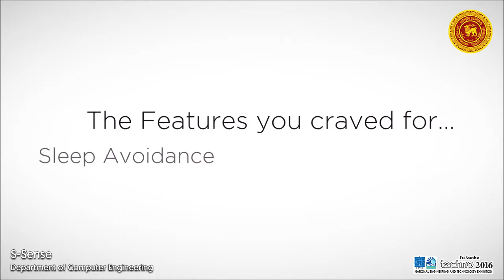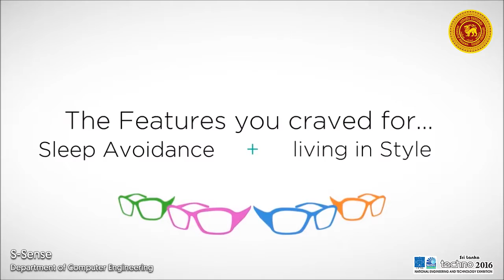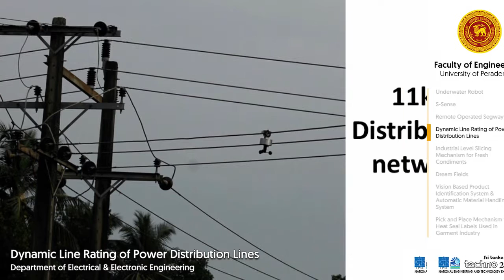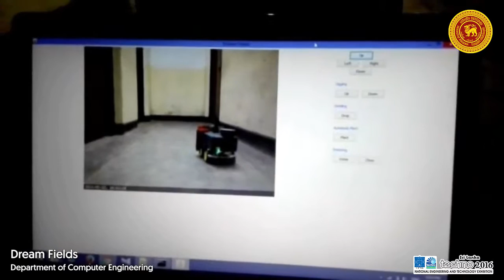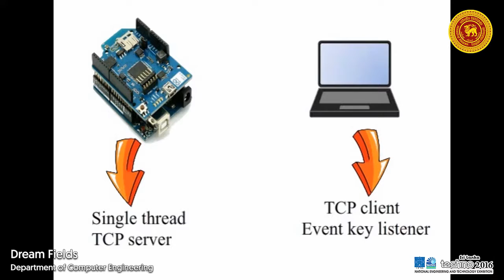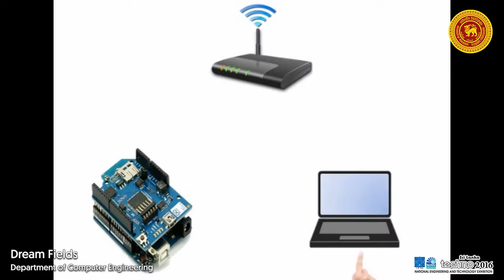Techno 2016 - Faculty of Engineering, University of Peradeniya - Part 2